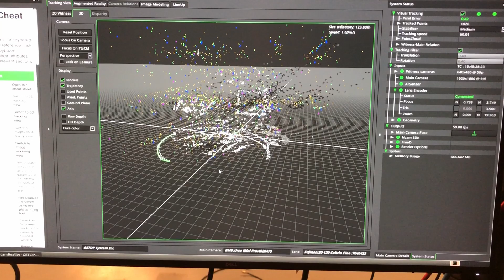2018 GMA29 GETOP VP team rehearsal with Ncam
◼ 民國107年（2018）：第29屆金曲獎頒獎典禮 AR擴增實境 - 林俊傑表演節目。堅達虛擬製作小組技術-Ncam 攝影機追蹤系統彩排